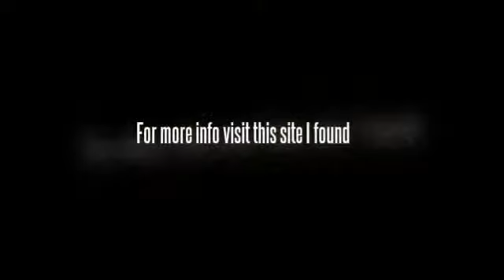Indian Panch Poran Ingredients and Health Benefits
Check out what is found in Indian Panch Poran and see the benefits it can do to your health.